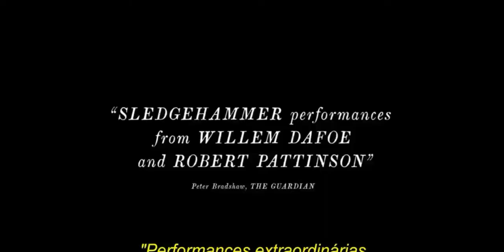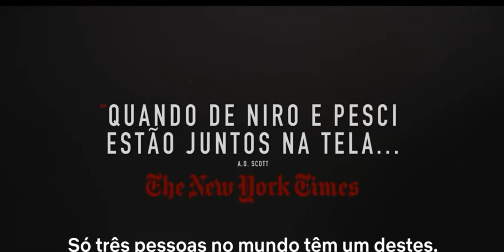MELHORES FILMES DE 2019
E o Caldeirão Nerd volta pra temporada 2020 falando tudo sobre os melhores filmes de 2019!!